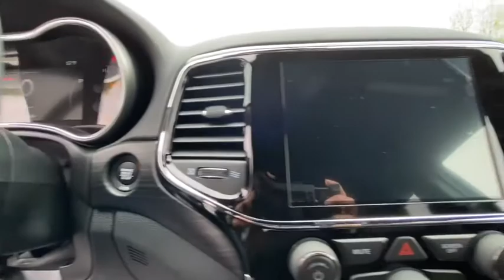2020 Jeep Grand_Cherokee Vicksburg, Kalamazoo, Schoolcraft, Three Rivers, Paw Paw, MI V4576T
New 2020 Jeep Grand_Cherokee available in Vicksburg, Michigan at Vicksburg Chrysler. Servicing the Kalamazoo, Schoolcraft, Three Rivers, Paw Paw, MI area.

Vicksburg Chrysler
13475 Portage Rd

Recent Arrival! $6047 off MSRP! 4WD.brbr2020 Jeep Grand Cherokee Altitude